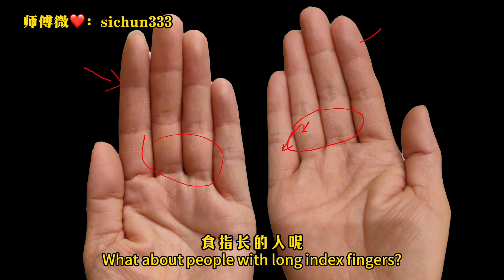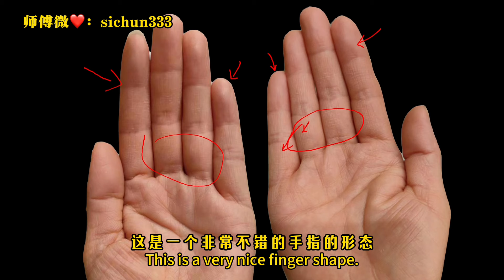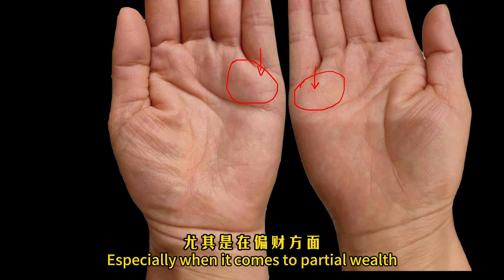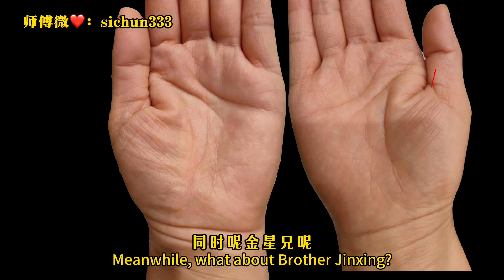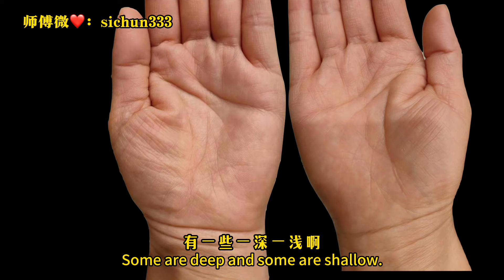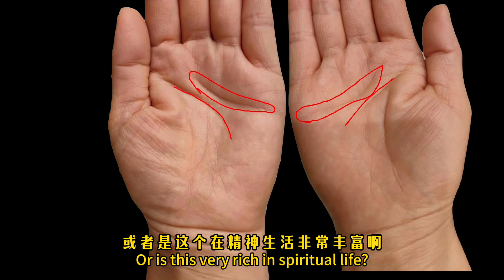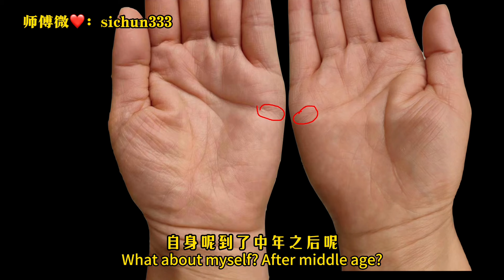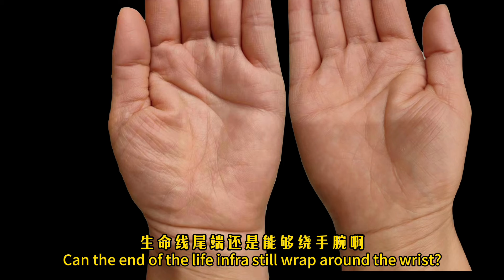女人手有元宝财库，财库有 3 个窟窿，一个窟窿一百万！